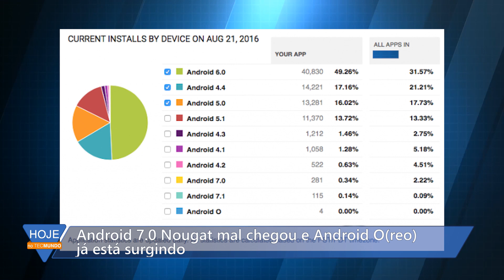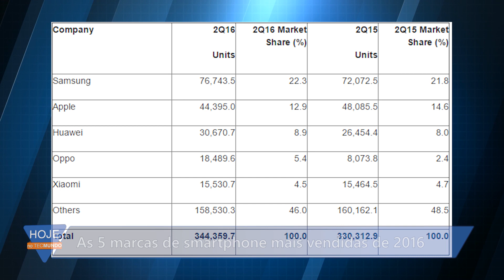Android O já em desenvolvimento, marcas de smartphones que mais vendem e mais - Hoje no TecMundo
Notícias do dia:

Android 7.0 Nougat mal chegou e Android O(reo) já está surgindo

Sony apresenta lista dos smartphones que vão receber o Android Nougat

As 5 marcas de smartphone mais vendidas de 2016

Exagero: Mercedes S600 modificada chega a custar R$ 4,8 milhões

20 fatos sobre a Valve para comemorar os 20 anos de vida da empresa